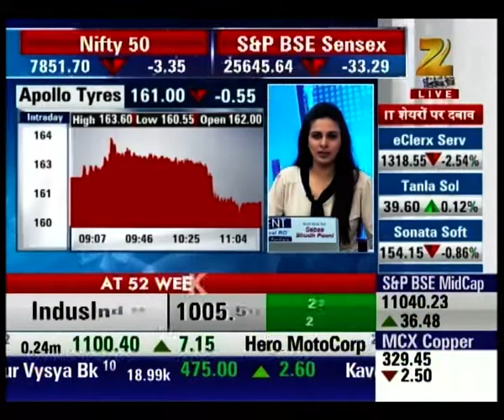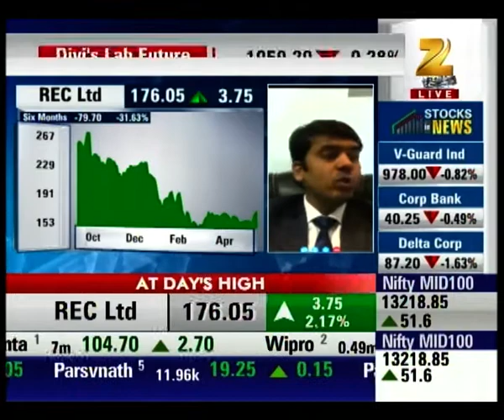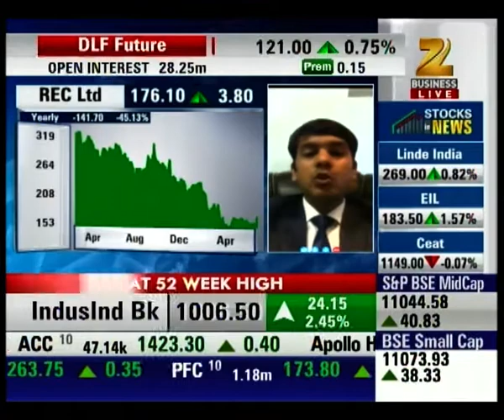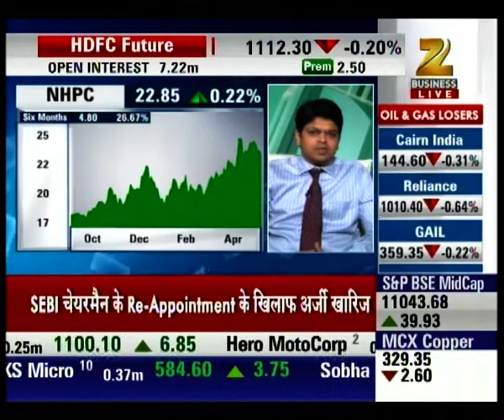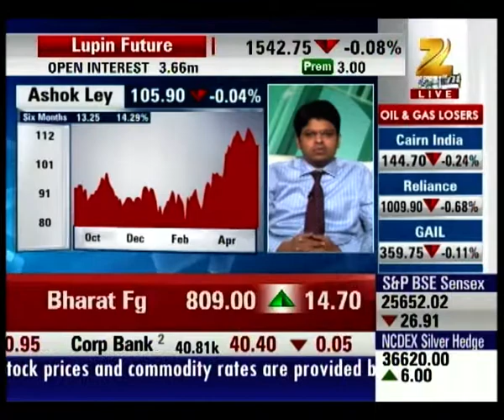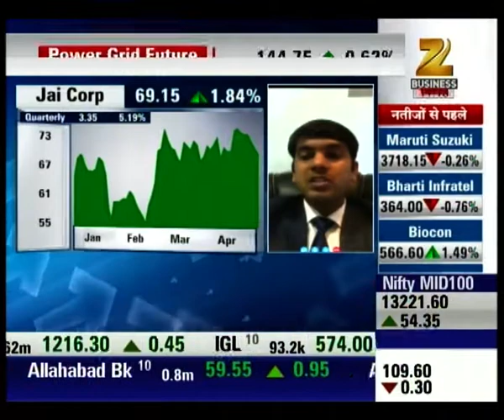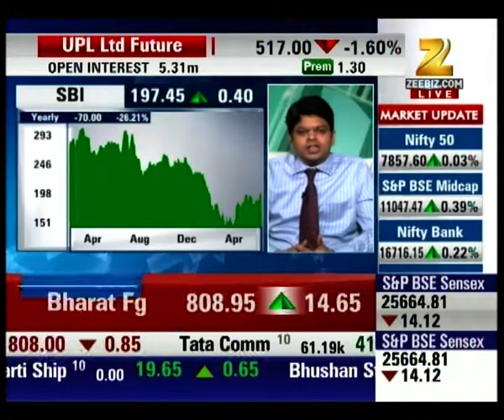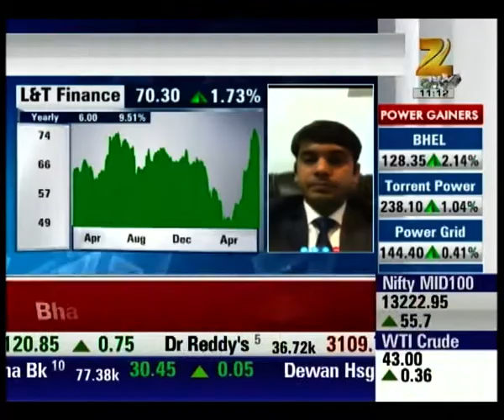Government will check the quality of chinese tyres | Aapka Bazaar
The government will check the quality of Chinese tyres. Watch our special segment Aapka Bazaar to get the expert’s opinion on various shares.